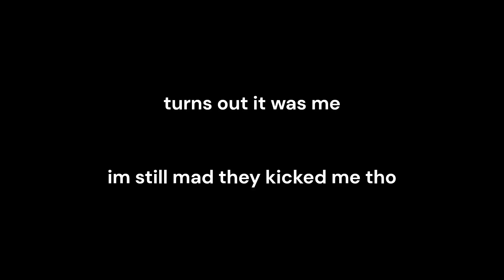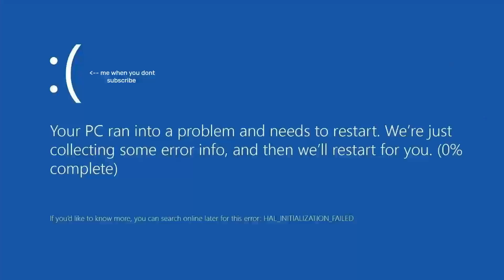Going back to Age of Empires 2 HD be like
Consider Leaving a like if yall enjoyed!

legit had so many dropouts/toolaggy games but i wouldnt want to bore yall with that lol
HD PLAYERS if yall are watching this please come to Definitive Edition! its better in everyway

peace yall ty for watching